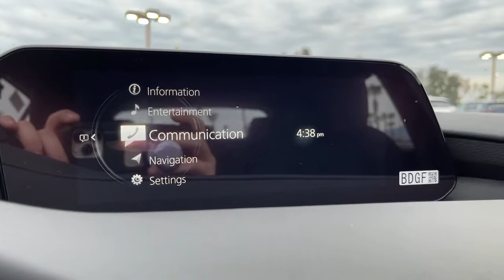2021 Mazda Mazda3 Tustin, Irvine, Orange County, Santa Ana, Costa Mesa, CA M326341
Polymetal Gray Metallic New 2021 Mazda Mazda3 available in Tustin, California at Tustin Mazda. Servicing the Irvine, Orange County, Santa Ana, Costa Mesa, CA area.
2021 Mazda Mazda3 Premium Plus - Stock#: M326341 - VIN#: JM1BPBNY1M1326341

Tustin Mazda
28 Auto Center Dr